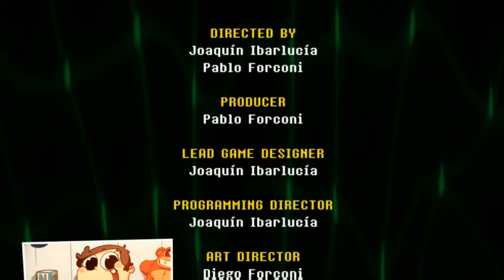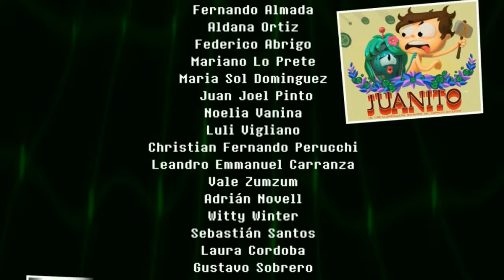[MyPlays] Juanito Arcade Mayhem #9 Finale - Wait, What?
If you enjoyed this video, leave a like it really helps or if you didn't comment why and Subscribe if you haven't yet so you don't miss any of my content.